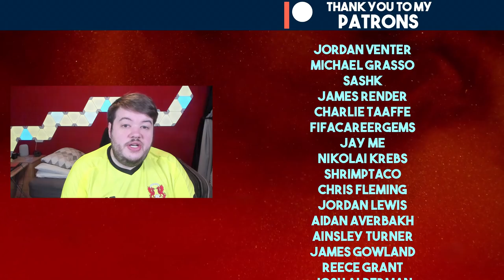COMPLETE TORTURE! 😣 | FIFA 22 Youth Academy Career Mode | Leyton Orient (Ep 30)